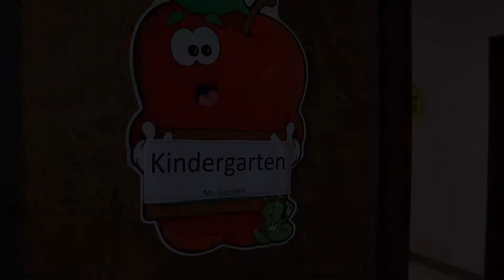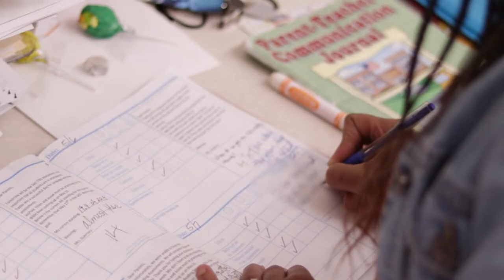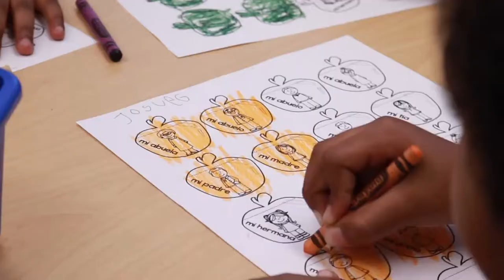Kindergarten Parents Tribute 2019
GEpeters.org